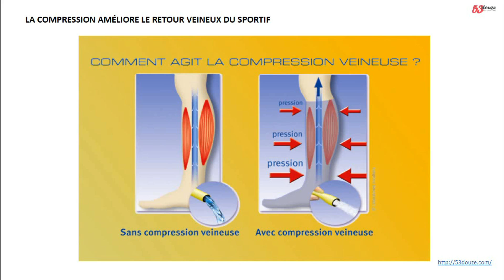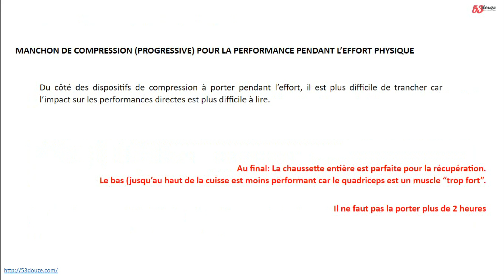Chaussettes de compression